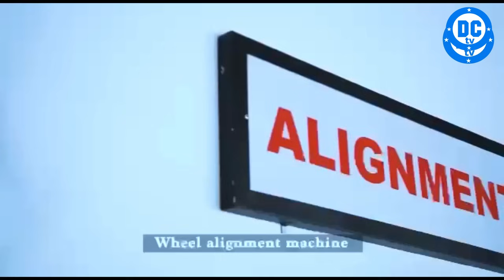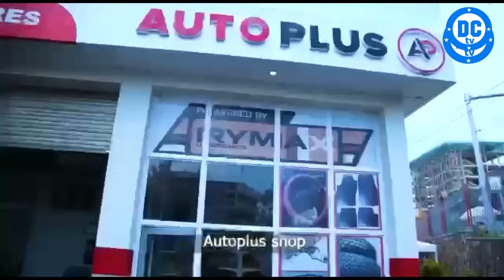Ka MBERURIRE Ibyo Batajya bababwira kuri CASE Ya SEMUHUNGU😳Aya Makuru ntazi aho nayakuye! DC Clement